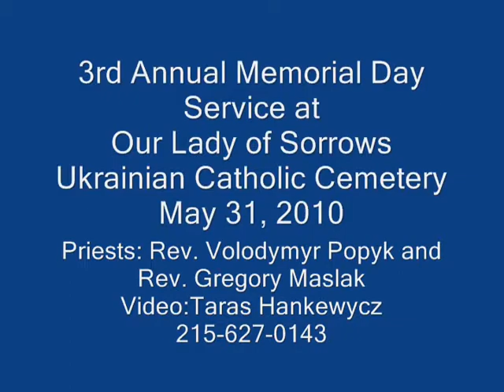MemorialDayOurLadyofSorrows.wmv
The 3rd Annual Memorial Day Service was held at Our Lady of Sorrows Ukrainian Catholic Cemetery in Langhorne, PA.  The priests who celebrated the service were Rev. Volodymyr Popyk and Rev. Gregory Maslak.    (Video by Taras Hankewycz.)